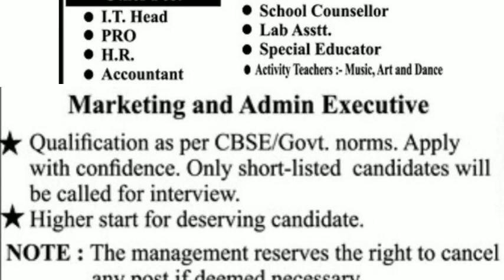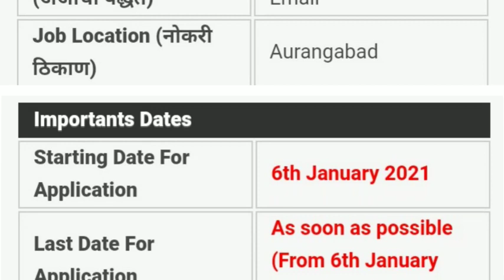DPS औंगाबाद मध्ये विविध पदांची भरती 2021 | DPS Aurangabad Recruitment 2021 | teacher bharti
DPS औंगाबाद मध्ये जहिरात प्रसिद्ध झालेली आहे.
या भरतीची अर्जाची शेवटची तारीख  (soon) आहे. ही भरती Online Email स्वरूपात होत असून शैक्षणिक पात्रता, निवड प्रक्रिया, वयाची अट आणि भरतीचा अर्ज कसा करावा या विषयी सविस्तर माहिती  दिली आहे. आणि अर्ज करण्यापूर्वी भरतीची जाहिरात काळजी पूर्वक वाचावी. या भरतीची जहिरात PDF ची लिंक खाली दिली आहे त्या लिंक वर क्लिक करा . तुम्हाला संपूर्ण माहिती मिळेल.

Cover topic :-
DPS Aurangabad Bharti 2021
DPS Aurangabad Recruitment 2021
Delhi Public School Aurangabad Bharti 2021
Delhi Public School Aurangabad Recruitment 2021
DPS Aurangabad Bharti
Delhi Public School Aurangabad Bharti
DPS Aurangabad Vacancy 2021
DPS Aurangabad vacancy
DPS Aurangabad
DPS Aurangabad jobs 2021
Delhi Public School Aurangabad
Delhi Public School Aurangabad vacancy 2021
दिल्ली पब्लिक स्कूल औरंगाबाद भरती
DPS aurangabad recruitment teacher